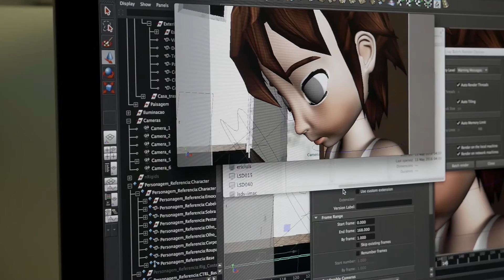Animação 3D e Efeitos Visuais - Coordenador Nuno Felix - Lisbon School of Design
Conheça os cursos e os coordenadores da Lisbon School of Design Apresentação do curso Animação 3D e efeitos Visuais, coordenador Nuno Felix. A experiência profissional ligada à formação.